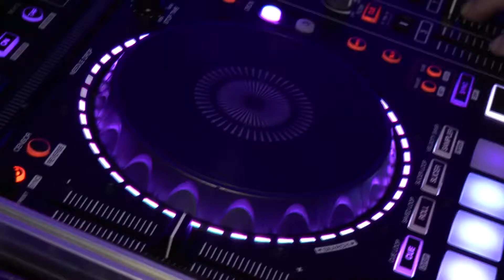4. GRIMMY PLES